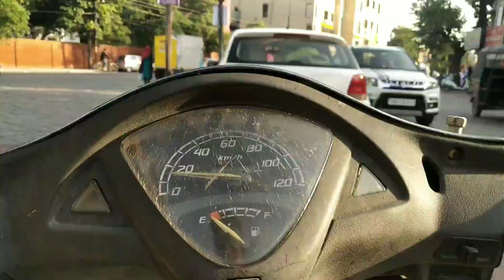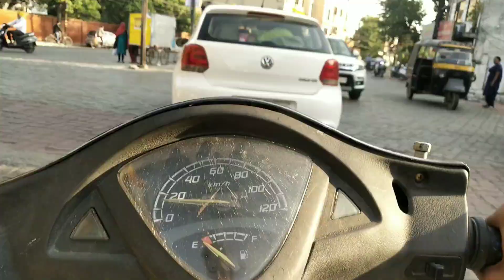Meet with Dr.Prabh😱 || Viah lai Mubaraka ❤️😅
Edda hi Pyar Dinde Reho